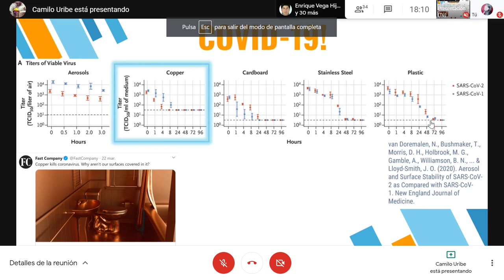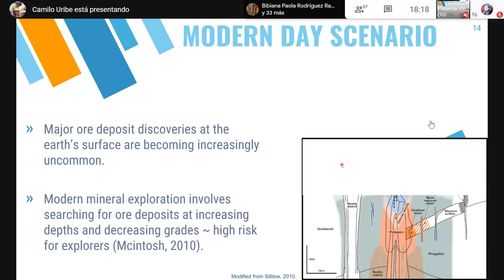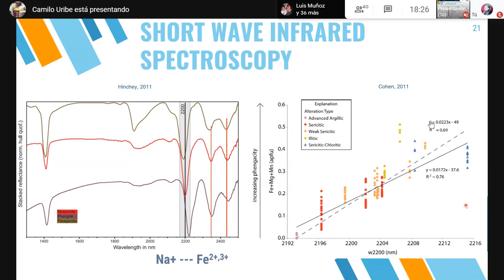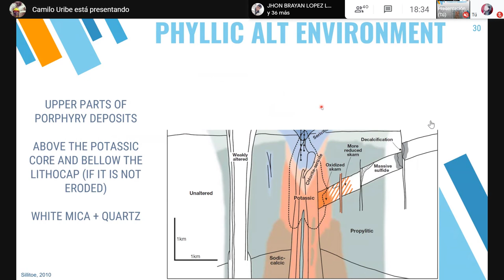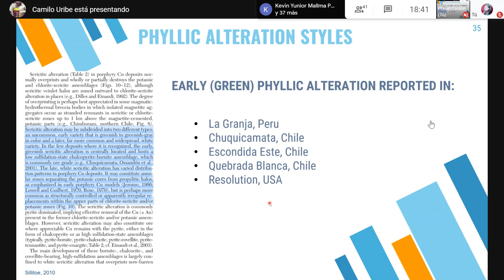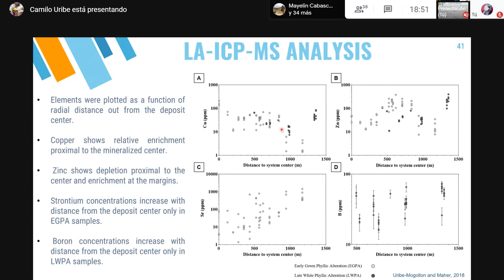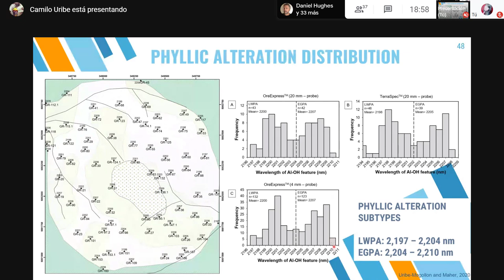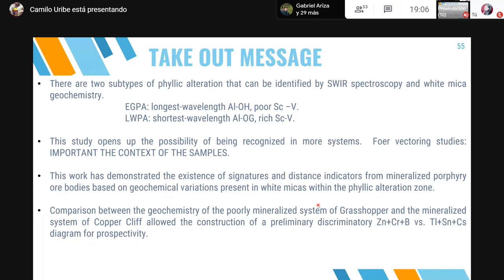Geoquímica Mineral en mica blanca en los Depósitos Copper Cliff- Grasshopper, USA - PhD Camilo Uribe